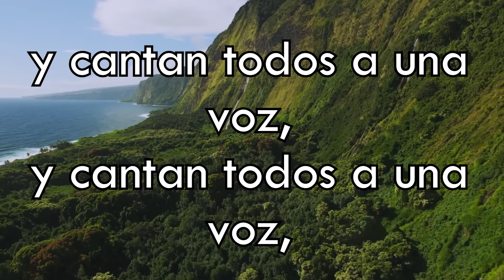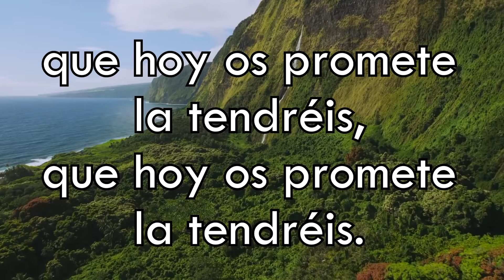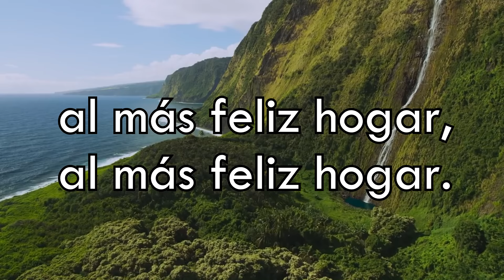HA62 | Himno 385 | Los que aman al Señor